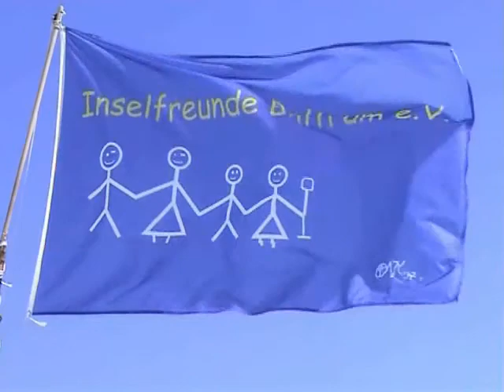Baltrum küsst die Supersonne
Ein super-Sonnentag am strand von Baltrum, für you tube verewigt von